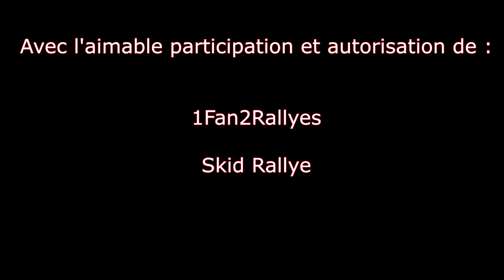Rallye Terre des Causses 2016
Vidéo de Manu GASCOU et Céline CHAPUS lors du Rallye Terre des Causses 2016 sur une Peugeot 208 Rally Cup de la Team AFC Racing. Caméra embarquée incluse.
Lire la suite de la description...